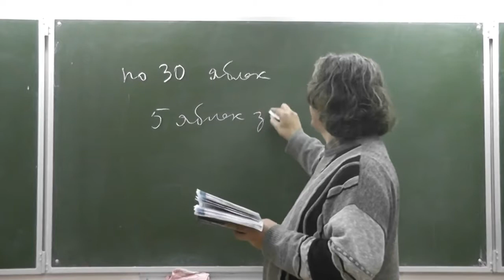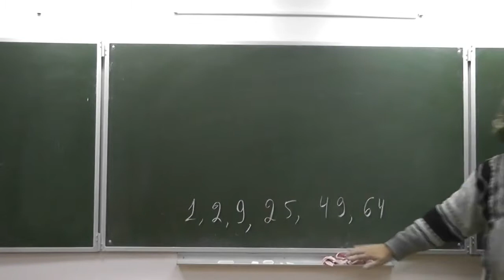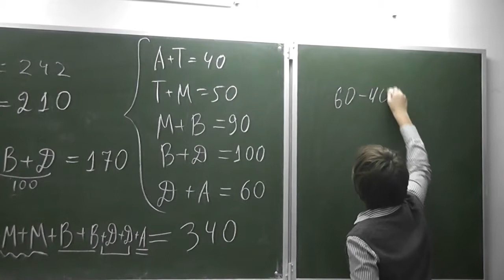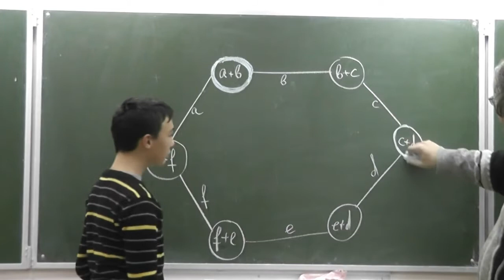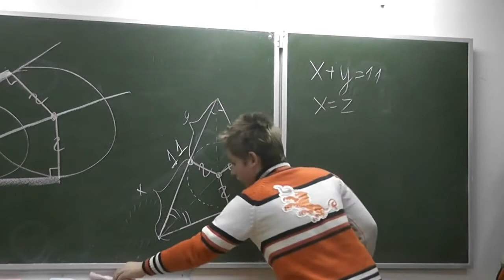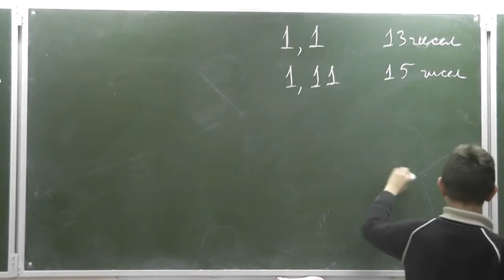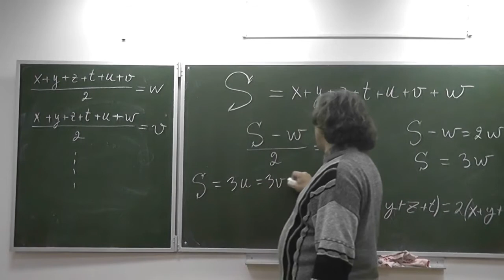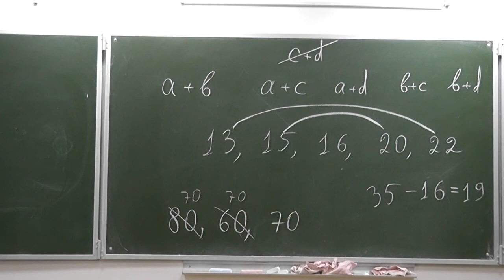510-523. Суммы и средние арифметические